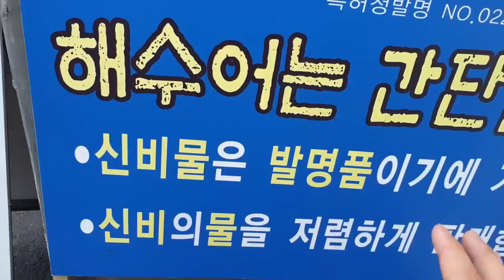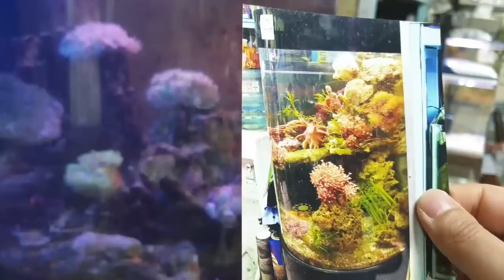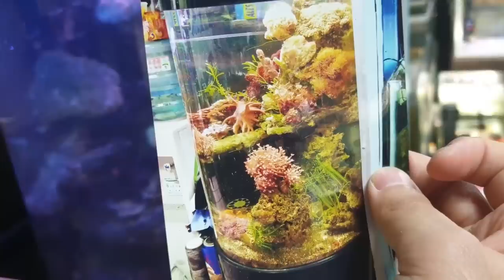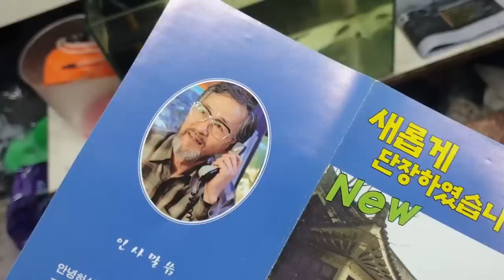35년전통 "신비한 물"이라고 들어보셨어요? 대박이얌...[정브르]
이준해수어는 다른 수족관들에게 비해 허름해보이고 개체수들도 적지만~ 내공이 정말 많이 뛰어나고 편안한 분위기의 수족관입니다~!

물론 할인도 잘해주시는 착하신 마음씨 때문에. 손해를 보시지는 않을까 걱정이네요! 우리여러분들이 많이 찾아주셔서 정가에 많이 사주세요! 하하~^^

새우 키웁니다~~자~~여러분~~~ 저 먼저 출발 하겠습니다~~